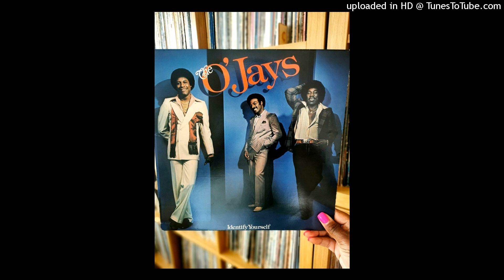The O'Jays - Forever Mine